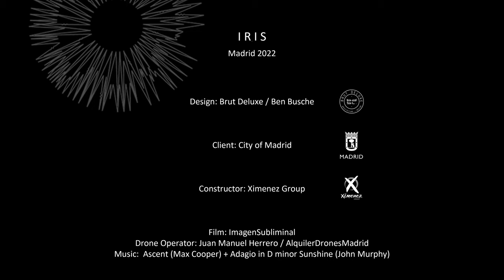IRIS by Brut Deluxe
IRIS is a site-specific design commissioned by the city of Madrid for Plaza Canalejas, a perfectly round urban square with a diameter of 50 m in the city centre of Madrid.
At 9 m above the ground, the mesh of concentric red and blue light rope creates the illusion of a giant iris floating in space. The installation can be understood either as a close-up or vice versa, like the image of a distant galaxy. While the red and blue RGB ropes define the radial grooves, various vertically placed light bulbs and light spheres determine the typical freckles, wrinkles and other disturbances in the iris.

IRIS    light installation, Plaza de Canalejas, Madrid 2022

design: Brut Deluxe / Ben Busche   team: Philip Baumann, Elisa Luda
client: City of Madrid
constructor: Ximenez Group
area: Plaza Canalejas  year: 2022
photography + video: ImagenSubliminal / Miguel de Guzmán / Rocío Romero
drone operator: Juan Manuel Herrero / alquilerdronesmadrid
status: temporary/ built